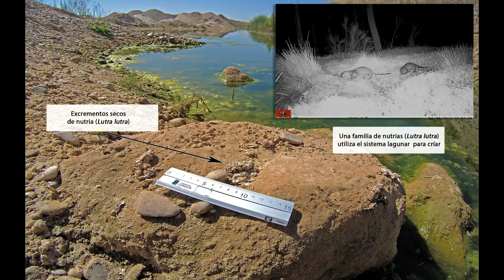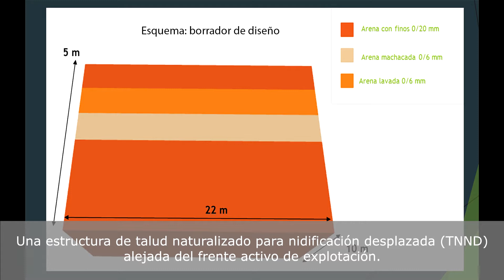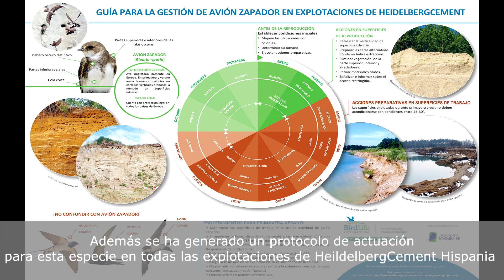Gestión del avión zapador en las canteras y graveras de Hanson-HeidelbergCement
La vuelta del avión zapador (Riparia riparia) en abril es uno de los momentos más esperados en nuestras explotaciones. Se trata de una especie migradora que ha visto reducido su hábitat natural en las últimas décadas y por ese motivo busca sistemáticamente los stocks de determinados materiales en las explotaciones de áridos  e incluso los frentes de extracción de las graveras.

La explotación de La Cistérniga (Valladolid) ha sido pionera en la puesta en marcha de un sistema de gestión de esta especie que ha servido para modelizar hábitats de nidificación seguros y estables, desplazando de manera muy exitosa la nidificación desde frente y los stocks comerciales: las dos estructuras diseñadas específicamente para esta especie albergan ya al 94 % de los ejemplares de la explotación.

A partir de esta relevante experiencia se ha elaborado un protocolo de gestión para el avión zapador que se aplica en todas las explotaciones de HCH, y ha servido de referencia para diseñar un acuerdo sectorial a nivel nacional.